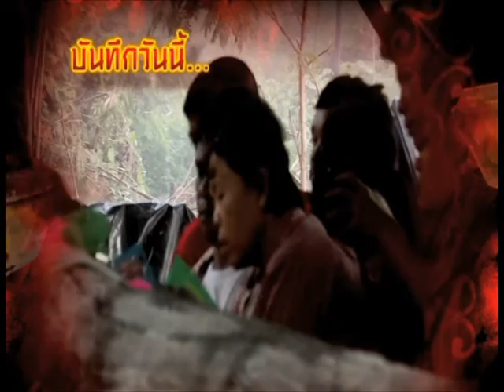รายการบันทึกลึกลับ " เจ้าแม่สร้อยสุวรรณ " | 13/08/59 | EP 1/3